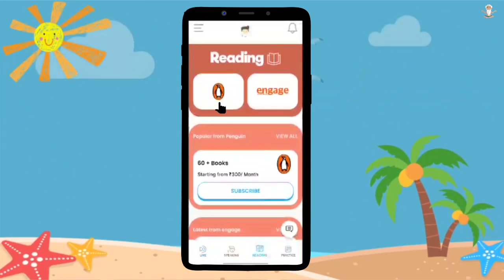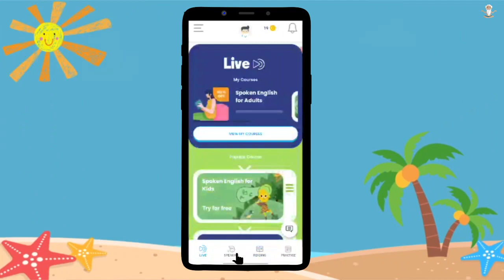enguru Live Spoken English Classes for Kids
Welcome to enguru!  We are excited to teach you English in Fun and Interactive Ways